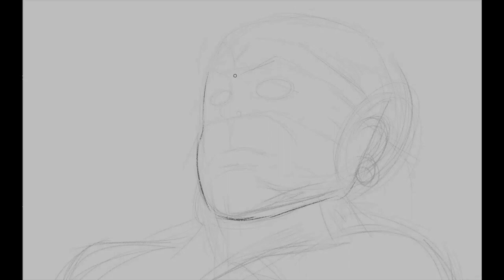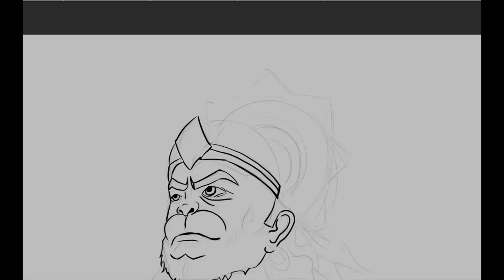ArtofShkot : HANUMAN | BAJRANBALI | SPEED ART | DIGITAL ART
Hanuman
Comic book style art
Painted on : 14th June 2020
Hardware : Wacom Tablet
Software : Clip Studio paint pro